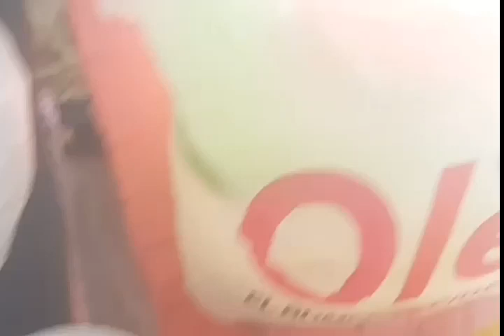PLAYA GUAYACANES REPÚBLICA DOMICANA//VIAJE EN FAMILIA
Hola mis amores aquí les comparto un pequeño viaje en familia ala playa de los Guayacanes en República Dominicana, disfrutamos mucho y quise que nos acompañen y firmen parte de este viaje , espero y les guste , bendiciones besos para todas 🤗.